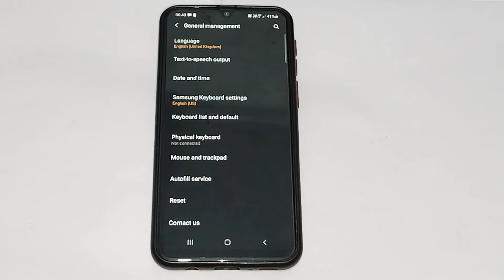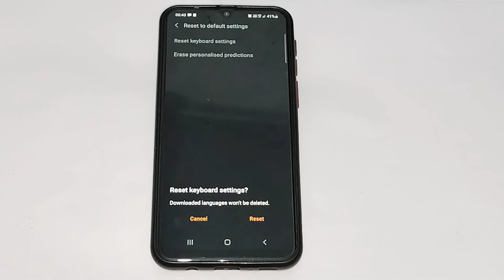How to solve keyboard problem in Samsung galaxy m32, keyboard setting